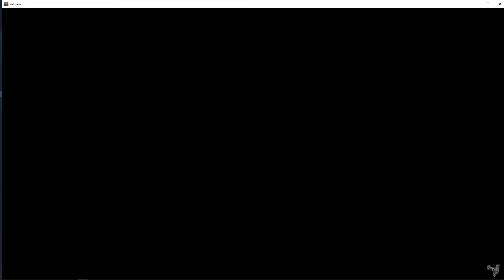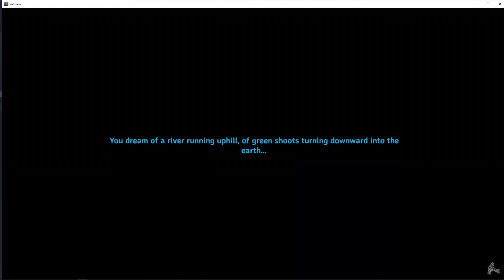Valhelm#3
Today we Build